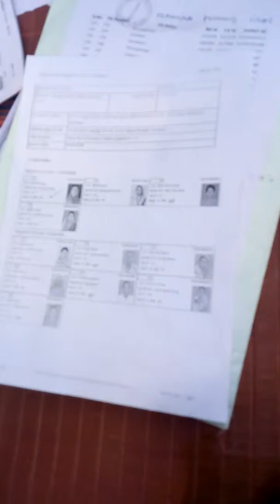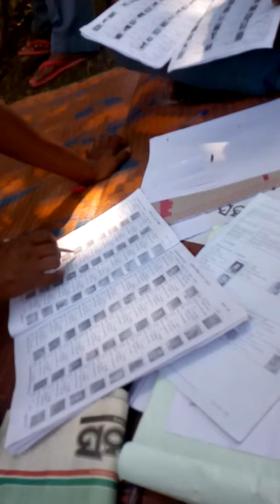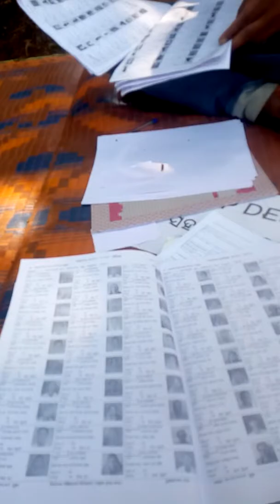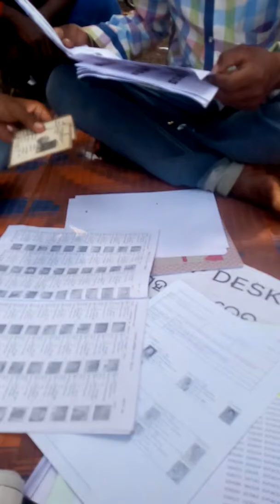ଗାଂ ଭଟଦାନର ଚିତ୍ର ସମ୍ତକଂ ପାଇ....